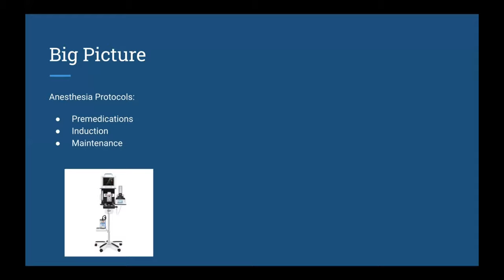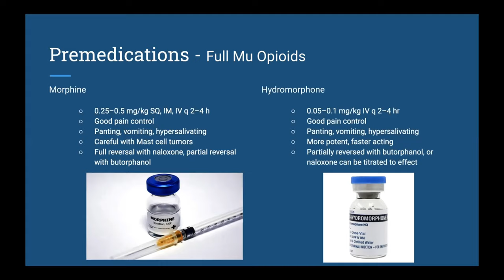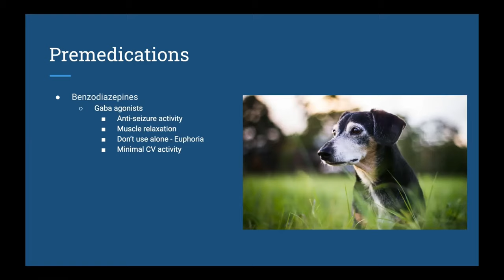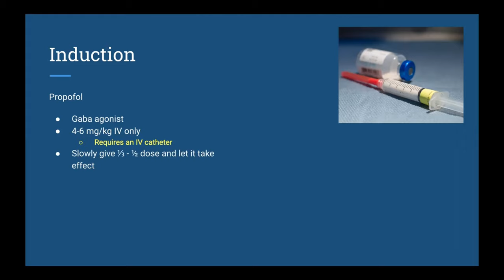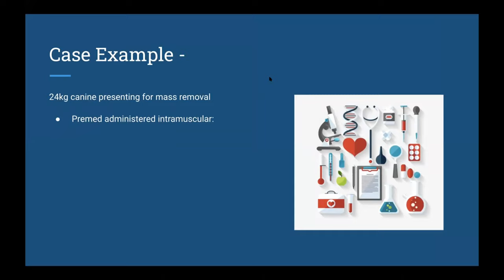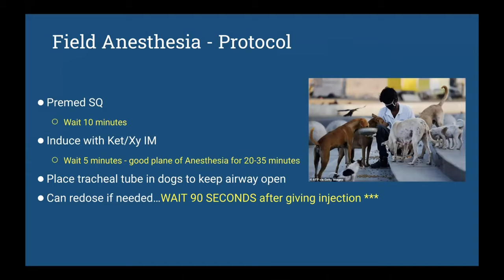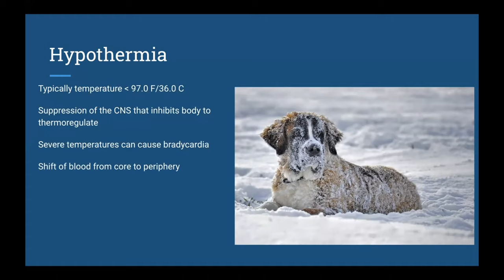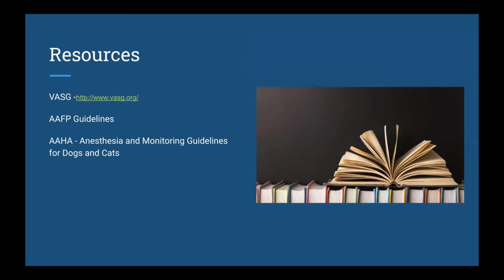Small Animal Anesthesia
Webinar by Dr. Mark Lee DVM